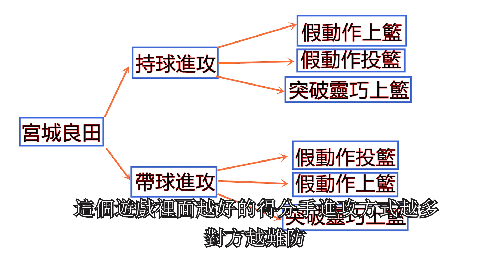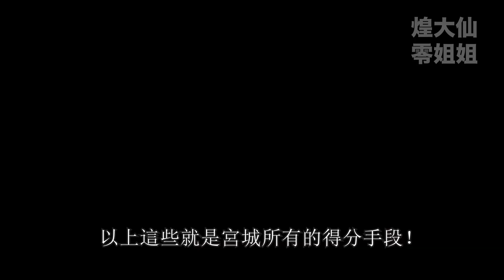灌籃高手手遊 SLAMDUNK宮城良田教學【一步到位，宮城良田深度向超詳盡實用攻略】培養方向，防守心得，進攻方式，帽點詳解，實用技巧，實戰解說（下篇）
灌籃高手SLAMDUNK手遊【一步到位，宮城良田深度向超詳盡實用攻略】培養方向，防守心得，進攻方式，帽點詳解，實用技巧，實戰解說（下篇）

Hello，大家好，這期如期為大家帶來宮城各種親測實用的得分方式，各個詳盡位置的帽點詳解，以及實戰解說和一些實用技巧，希望幫到每一位玩宮城的玩家。也歡迎大家在留言區多多留言，大家多交流。要是有任何問題都歡迎大家來問我哦！

下一位球員的詳盡攻略也在製作中了！大家敬請期待，我也會定期上傳一些高水平的比賽實況，一起研究，鑽研高手們的打法。

希望大家玩這個遊戲的時候能看到當你熱愛籃球和熱血的自己（笑）

進攻方式詳解 00:41

帽點詳解 7:51

實用技巧 8:53

實戰解說 9:57